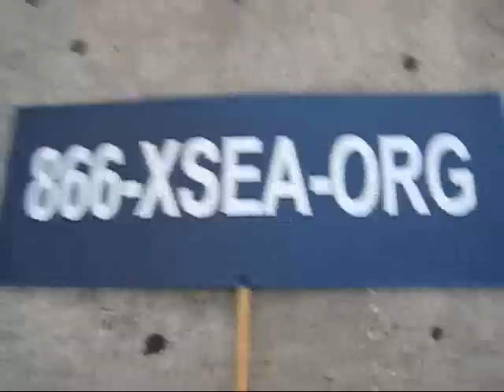July 23, 2011 Flash Raid of Scientology Flag Sea Org Alley Part 1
I think I've improved tremendously in how I conduct myself on raids. To CPD officer watching, THANK YOU! And sorry for the middle finger Paladin. Pissed me off though.